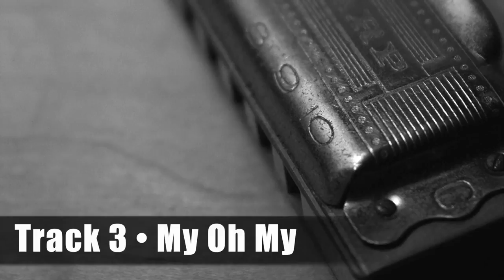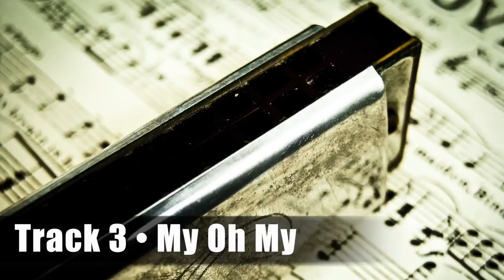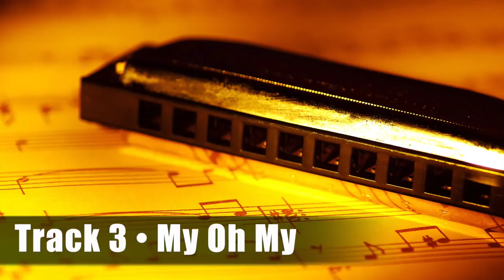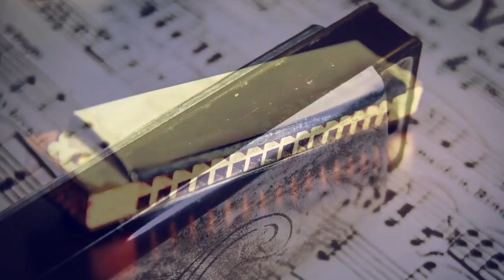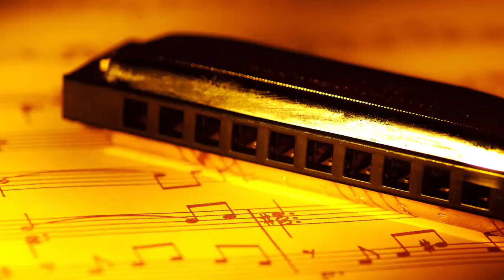Best Blues Harmonica | Blues Guitar | Saxophone Blues | 12 Bar Blues | Slow Blues